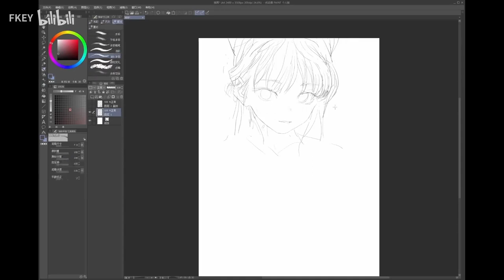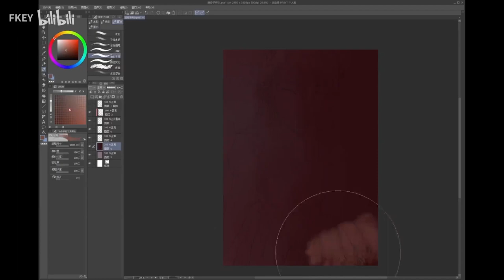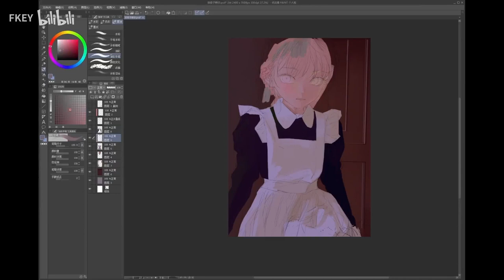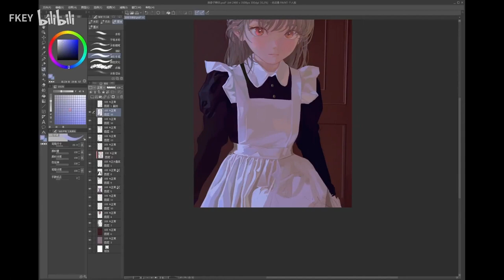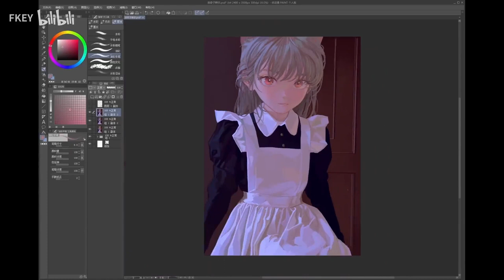Digital Painting When you stare at Fitch, Fitch stares back at you FKEY